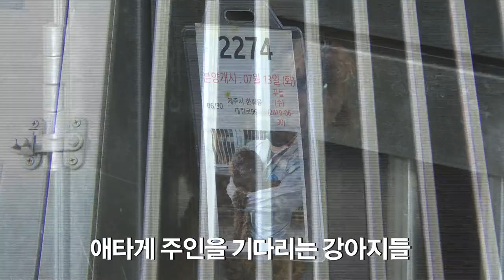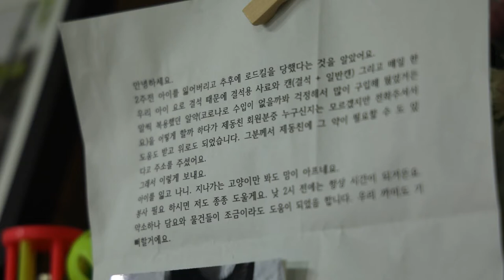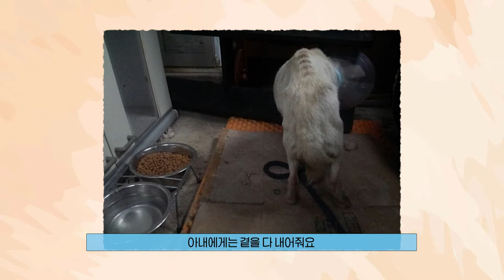[가족의 탄생] EP.02 "우리에게 와줘서 고마워"